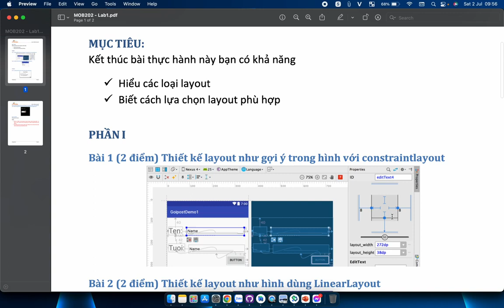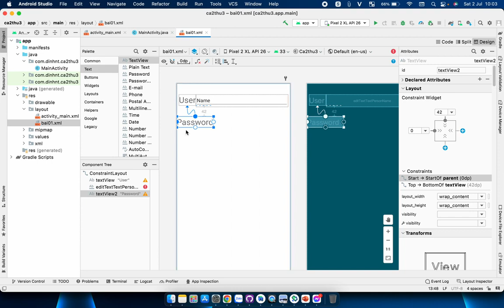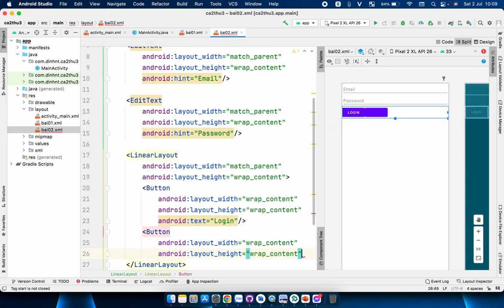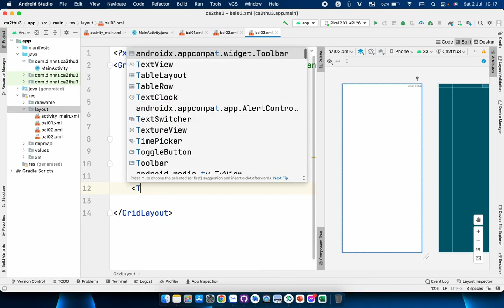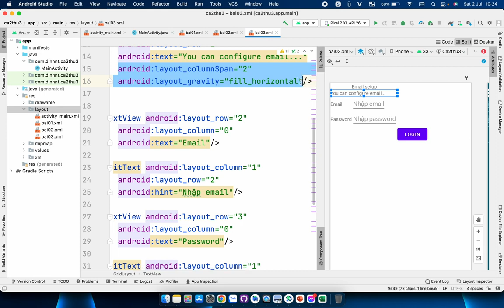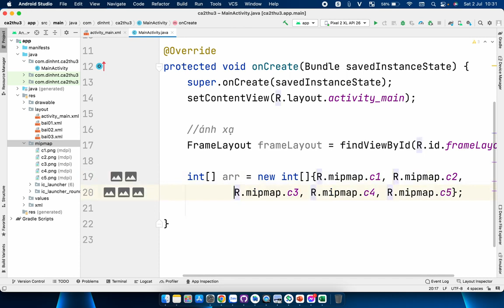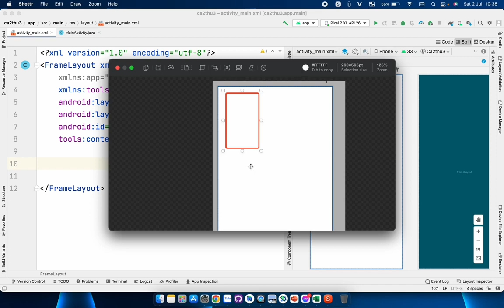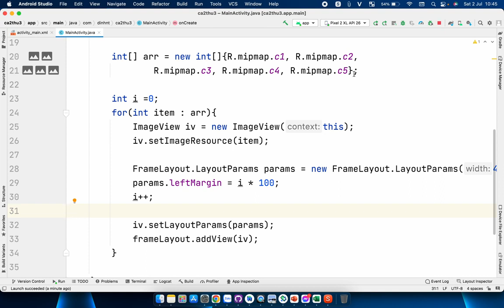Hướng dẫn thực hiện Lab01 - FPL - Thiết kế giao diện trên Android (MOB202)